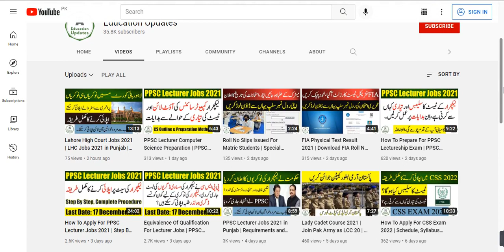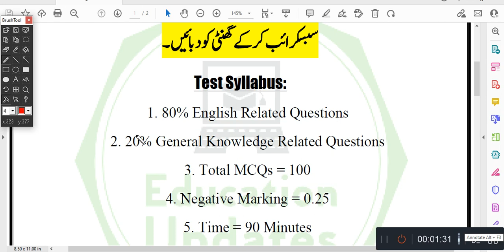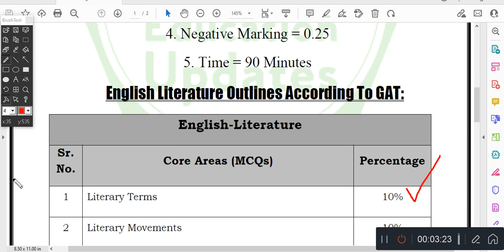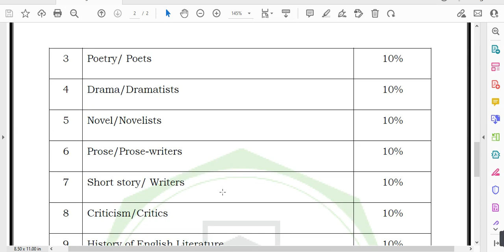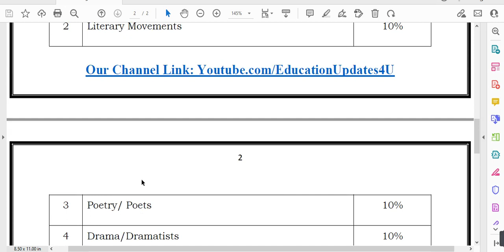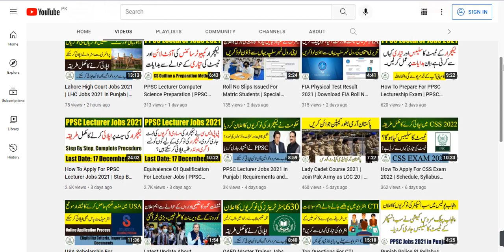PPSC Lecturer English Literature Preparation | PPSC Lecturer Jobs 2021 | By Education Updates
Hi...!